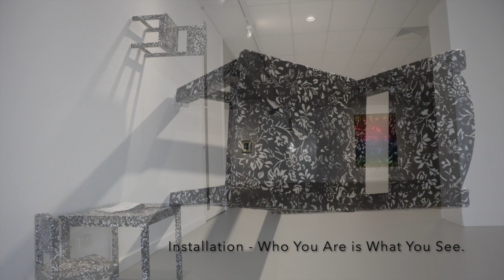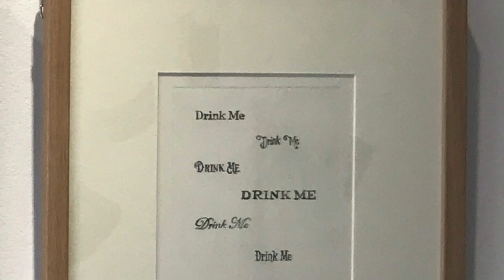Down the Rabbit Hole Exhibition by Shana James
Shana James is a Perth based, Australian artist with an art practice spanning 30 years. This video shows her tenth solo exhibition and her third body of work focused on the story of Alice in Wonderland by Lewis Carroll.

In this video Shana discusses the work from her most recent solo exhibition, Down the Rabbit Hole which explores the story of Alice in Wonderland, using elements from the story as visual metaphors to explore choices, decision making and self-actualisation. Shana's narrative works are in the collections of Artbank Kerry Stokes, The WA Ministry for Culture and the Arts, Penrhos College and Monash University.  This was the culminating exhibition for Shana's Masters by Research study at Edith Cowan University in Perth Western Australia, Down the Rabbit hole was held at Spectrum Project Space ECU Mt Lawley in February 2021.